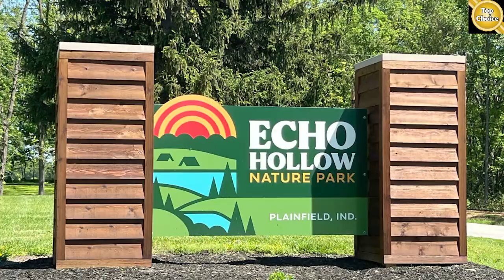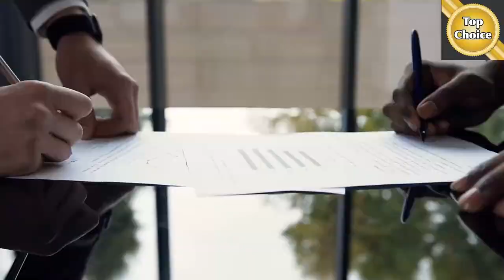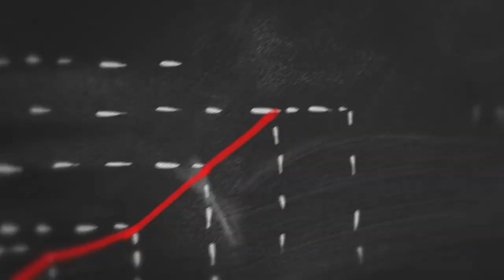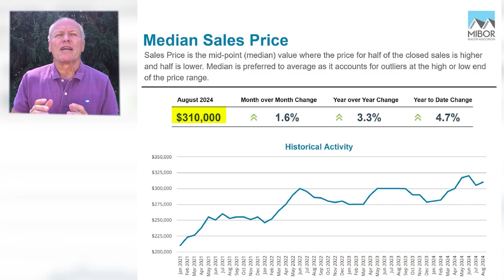Moving to Plainfield Indiana: What You Need to Know About This Thriving Community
Title- Moving to Plainfield Indiana: What You Need to Know About This Thriving Community

Plainfield Indiana is a vibrant community known for its friendly residents and strong values. With the slogan "A Community of Values," this town is nestled conveniently on the southwest side of the Indianapolis metropolitan area, Plainfield offers the perfect blend of small-town charm and big-city access. As the state capital, Indianapolis is not only famous for the iconic Indianapolis 500 race but also for its sports scene, featuring the NBA Pacers, WNBA Fever, NFL Colts, and more.

Residents enjoy a wealth of cultural activities, including the Indianapolis Symphony Orchestra, the Indianapolis Museum of Art, and the nation’s largest Children's Museum, all just a short drive away. Many locals appreciate how Plainfield provides a peaceful lifestyle with easy access to the vibrant amenities of a major city. Discover why Plainfield is the ideal place to live and work! Tune in as Bob Morris tours Plainfield Indiana to see what the town has to offer.

Timestamp-
00:00 Introduction
00:39 Plainfield Indiana
02:27 Schools in Plainfield Indiana
03:47 Relocating to Indiana
03:58 Jobs in Plainfield Indiana
04:55 New Houses for Sale in Plainfield Indiana
06:32 Tips on Selling Your Home
19:25 Homes for Sale in Plainfield Indiana
21:32 Housing Market Update
22:40 Outro